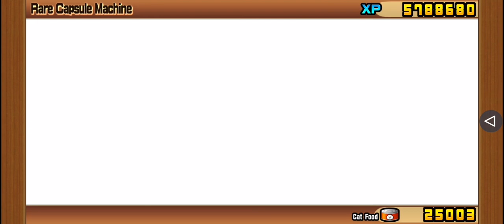Superfest Rolls part 2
Part 3 is continuous.